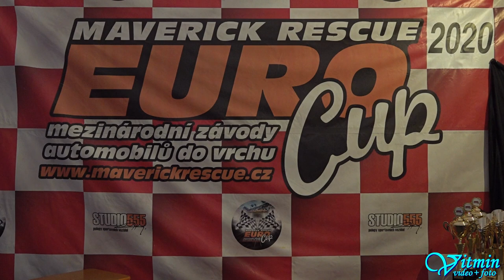Škoda Rapid 130 RH - Bohuslav Krejčí - I. GMS Albrechtický kopec 2020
Bohuslav Krejčí si s vozem Škoda Rapid 130 RH dojel pro třetí místo ve třídě E1-1600 na Albrechtickém kopci v Albrechticích u Lanškrouna ,